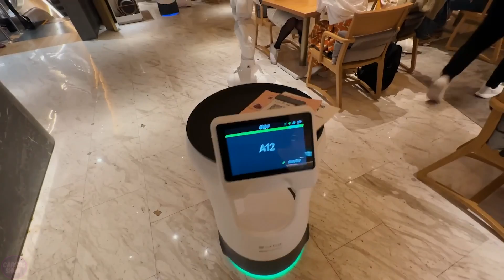Next-Generation Humanoid Robots and Animatronics ASTONISH with Their Ultra-Realism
Ultra-realistic humanoids and animatronics, reaching a new level, astonish with their level of realism. These robots feature outstanding facial expressions and details closely resembling humans, impressing with their advanced technology. Their unique capabilities in mimicking and detailing bring them closer to human nature, raising the bar for hyper-realism and making them exciting advancements in the world of technology.